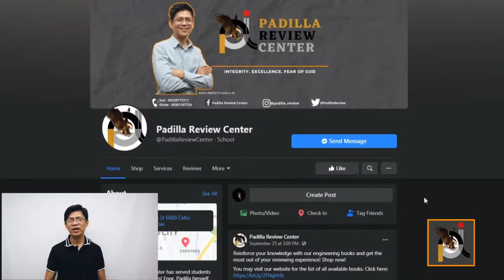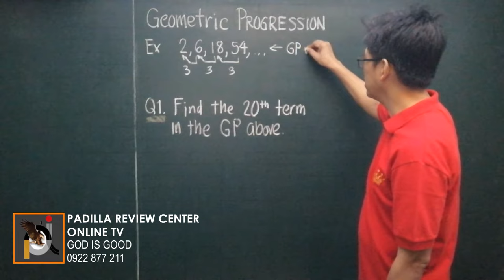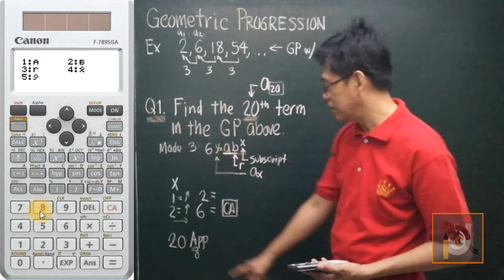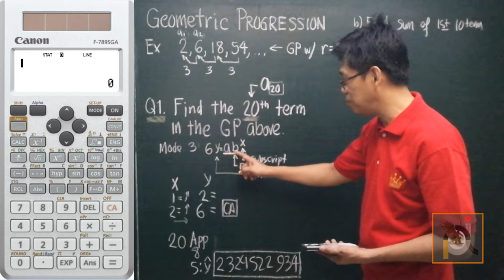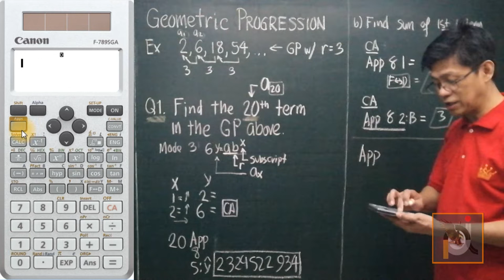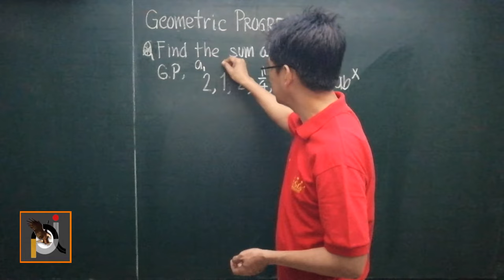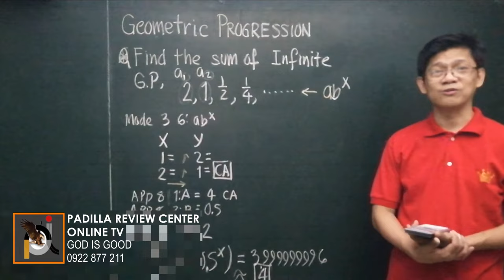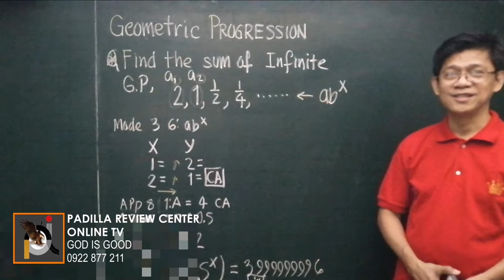Calculator Techniques: Geometric Progression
How do you use the calculator in solving Geometric Progression problems? Watch the entire video to know how!

TIMESTAMPS:
0:00 - Teaser
0:10 - Intro
0:16 - Promotion
1:48 - Discussion
10:03 - Merch
10:18 - Sum of Infinite
14:39 - Closing Remarks
16:26  - Programs
17:06 - End